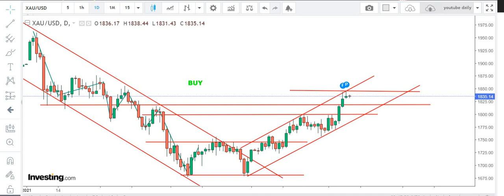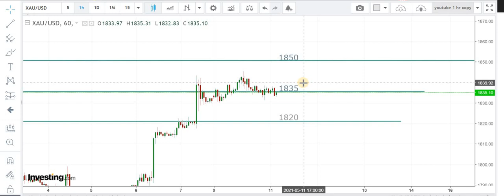FOREX GOLD XAU/USD Daily Technical Forecasts: 11th May 2021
If u want to get DAILY FOREX TRADING SIGNALS in FOREX GOLD XAU/USD with clear entry/exit/stop loss levels,or you want to get COPY TRADING SERVICES with 30% returns/month on invested capital with 2% risk you can email or telegram,we also got a FREE Telegram Channel and Discussion Group for FOREX passionate s .Click on the link below for details !

For Details !